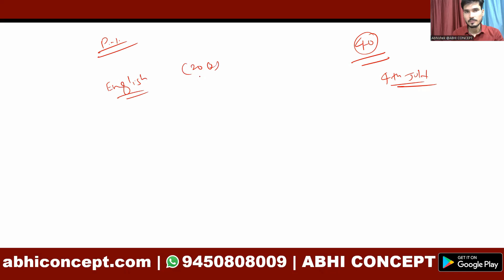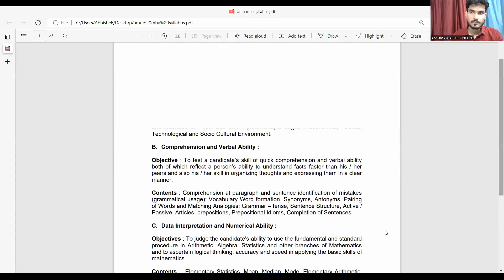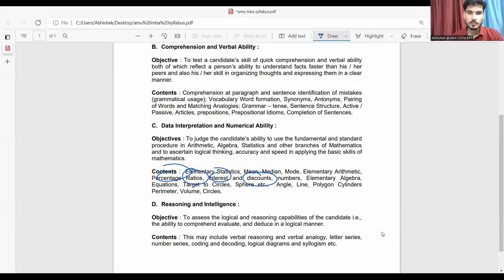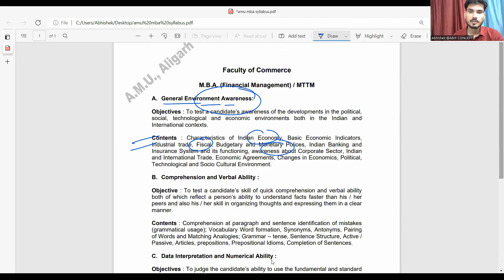AMU MBA - 2022 | LAST 40 DAYS STRATEGY | 100 HOURS PLAN | MOCK TEST | PREVIOUS YEAR PAPER | SYLLABUS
Join our Paid and free telegram channel to get the live classes

5 MOCK TEST =  RS 299
5 MOCK TEST + GS CLASSES = RS 499
 Recorded classes + E books + 5 mock test  + GD/PI CLASSES = RS 1999

AMU MBA NO. OF SEATS
amu mba finance
amu mba specialisation
amu mba previous year paper
amu mba hospital management

AMU  MBA previous year question papers
AMU MBA Entrance exam  previous year question papers
AMU MBA 2021 question paper
AMU MBA exam pattern
AMU MBA syllabus
AMU MBA 2022
AMU MBA 2022 Preparation Strategy
AMU MBA Financial Management Entrance exam question paper
AMU MBA 2022 Application form
AMU 2021
AMU 2021 Entrance exam date
AMU MBA 2022 Exam pattern
AMU Quantitative Aptitude
How to prepare for mba entrance exam
how to prepare for AMU MBA entrance exam
Amu pyq
Amu pyq paper
Amu mba entrance exam date
amu mba online classes
how to crack amu mba entrance exam
amu mba 2020
mu mba 2021
Books for MBA
Books for Aligarh muslim university mba Entrance exam
Amu  university mba
Aligarh university MBA 2022
Aligarh university entrance exam 2022
Amu entrance exam date 2022
Amu MBA syllabus
MBA college in up
MBA in 20000
MBA central university
Aligarh muslim  university 2021
Aligarh muslim university entrance exam 2021
Aligarh muslim  university placement
Aligarh muslim university mba placement
amu mba coaching
amu mba online entrance exam preparation
amu mba test series
amu mba previous years solution
amu mba previous years paper
amu mba 2022
Amu university mba syllabus
Amu  university mba entrance exam pattern
Amu University MBA Entrance Exam
amu mba application form 2022
What is MBA
MBA future
Amu university MBA

amu MBA Admission procedure
Aligarh muslim University MBA Admission procedure

MBA College in Aligarh
MBA college in Allahabad
MBA from Amu
Amu University PG form 2022